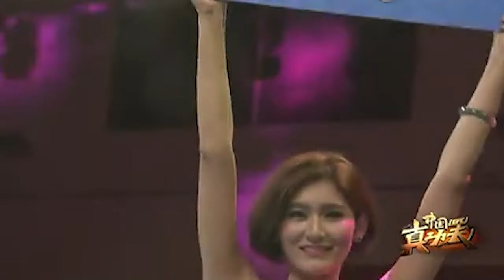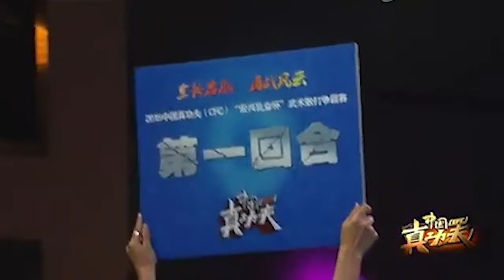埃及小伙来华挑衅,扬言荡平中国拳坛!结果被中国猛将差点摔出擂台,最后一击直接下跪【世界武林大会】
《世界武林大会》国内首档大型职业武术散打竞技节目，是一场武林盛宴的激情狂欢，一种中国力量的完美呈现。功夫明星悉数登场、世界冠军全力备战、中外高手精彩博弈。